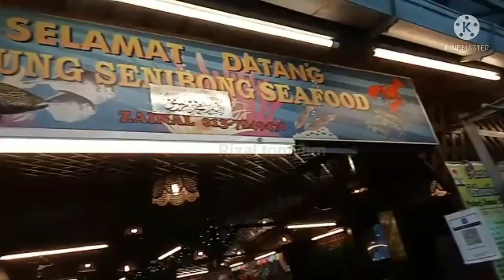jalan jalan cari makan Senibong || Rizal tomyam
assalamualaikum semua jumpa
 lagi di channel Rizal tomyam
hari ini kita makan seafood guys kat Senibong
Johor Bahru
 jalan jalan cari makan